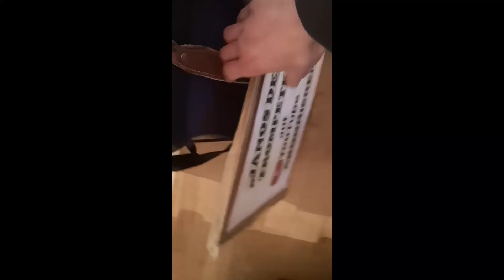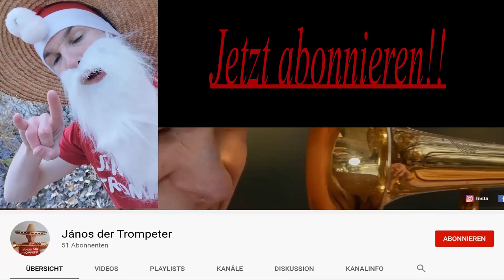Extreme Herausforderung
Funktioniert Straßenmusik auch im Winter? Hier findest du die Antwort!
Fremdschäm-Jazz im Februar auf der Straße.
Dies ist der neunte Teil einer Art Minidoku über Straßenmusik in Berlin.